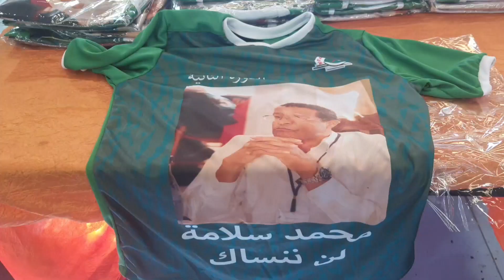درب السلطان . وجود كرة اليد Hand بإمتياز .شاهد